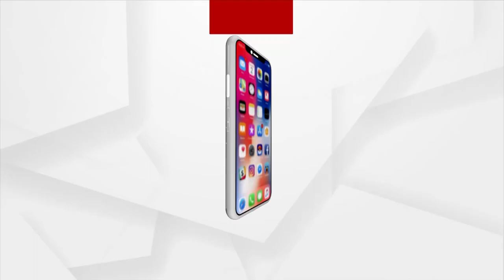Acid attack on Pramodini Roul: 2 Prime accused gets 14-year Imprisonment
A court in Jagatsinghpur district convicted two persons in acid attack case on Pramodini Roul and sentenced them to 14 years of rigorous imprisonment. The court also imposed a fine of Rs 15,000 on the two convicts.